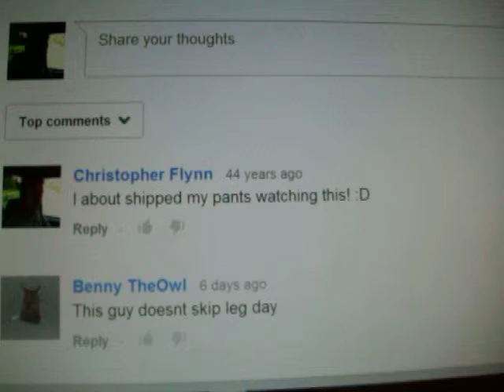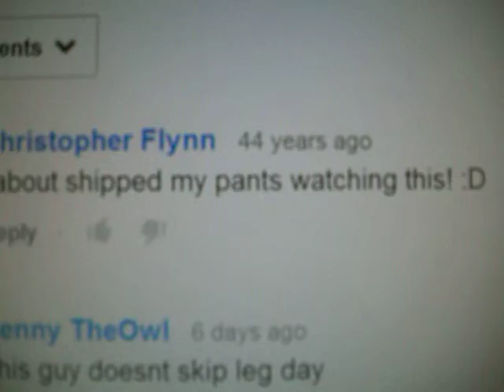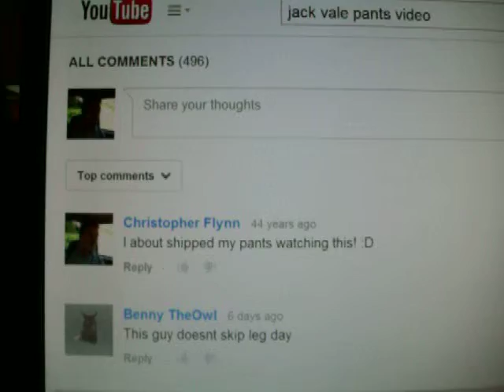Youtube says my comment was "44 YEARS AGO"...YT mistake or a glitch in the Matrix? 0_o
I commented on a Jack Vale video (not a real good video but anywayyyy), and when I scrolled back down to see if my comment was there, it said it was posted "44 years ago". Wow!

LOL...never seen that before so I grab my camera and recorded it. Later I refreshed the page and presto!..it said it was posted 19 minutes ago.